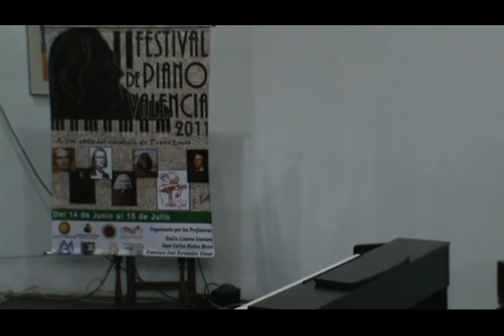Yi Zhou Wong Su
Obra: Venezuela
Autor: Jose Luis Armenteros
(Arreglo Francisco Hernandez)

Recital "Pequeñas impresiones"
II Festival de Piano de Valencia 2011
21 de junio